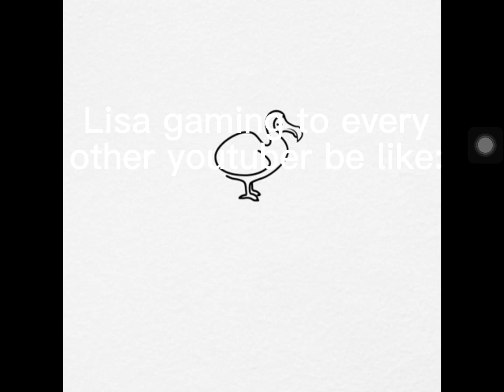Lisagaming be like (work in progress) (dont watch if you love lisa)